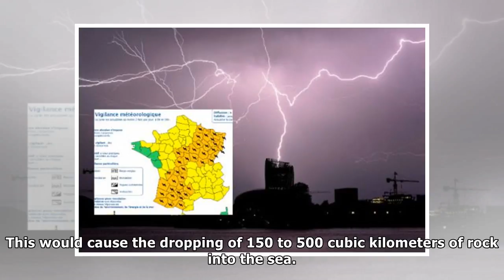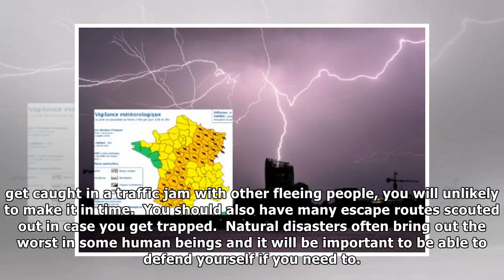BREAKING News Off The East Coast… EXTREME HIGH ALERT!!!